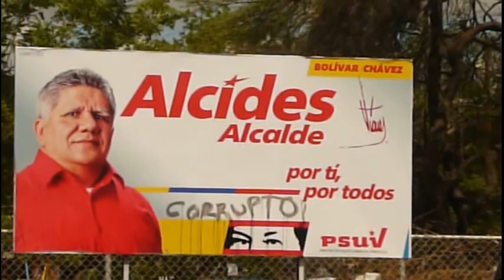Marcha en contra de Nicolás Maduro, Punto Fijo 23/11/2013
Marcha-Protesta en contra de Nicolás y todo su mal gobierno, por la escasez, la inseguridad, la inflación, el desempleo...